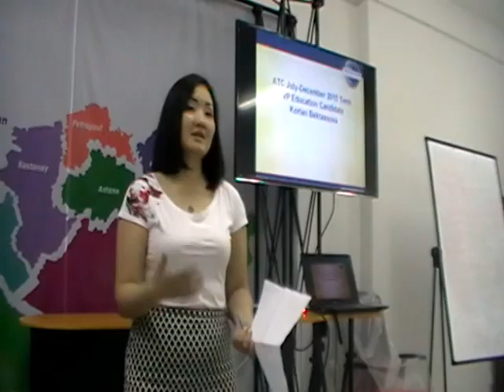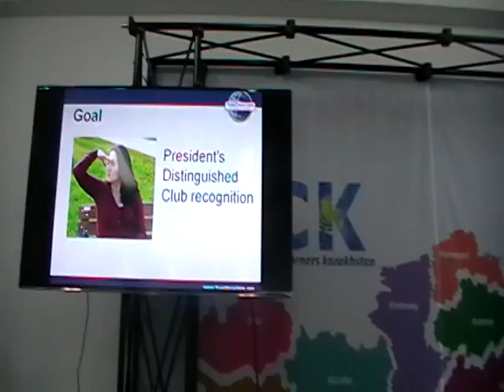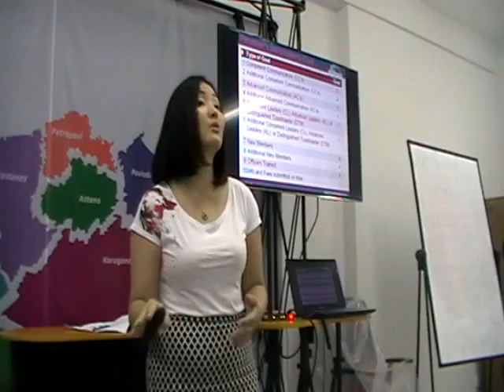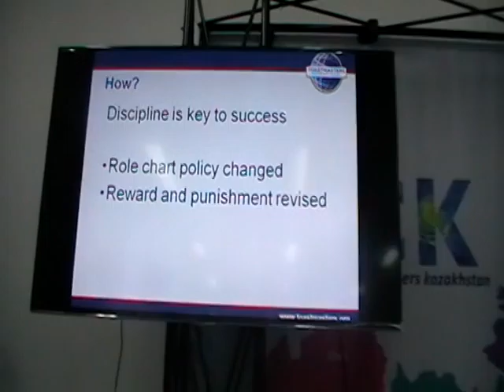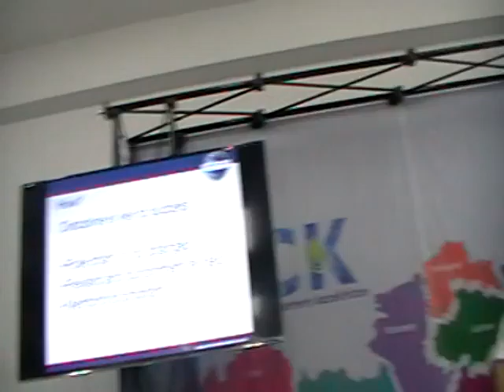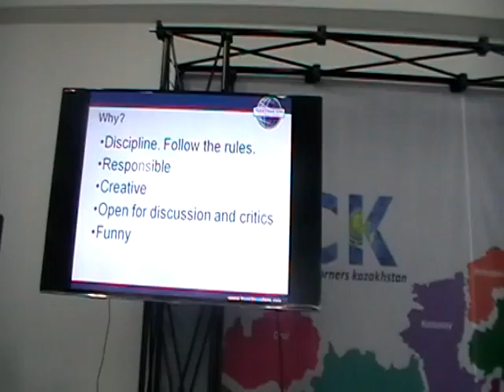Korlan Bektasova, VP Education